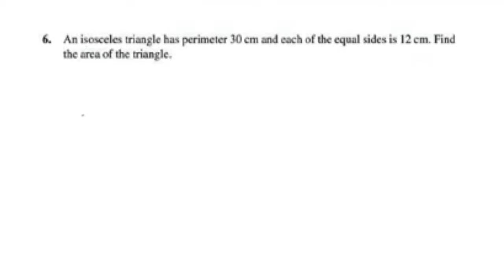Q.no.6 Ex.12.1 CBSE Class 9 Maths Chapter 12 Heron's Formula In Malayalam/CBSE Classes By Grace Jose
Topics
1) cbse maths class 9
2) cbse maths class 9 chapter 12
3)cbse classes by grace jose
4) ncert maths solutions
5) heron's formula class 9 maths
6) class9 chapter 12 maths
7)  class 9 maths  chapter 12 exercise 12.1 Q.no.6
8) class 9 heron's formula introduction in malayalam